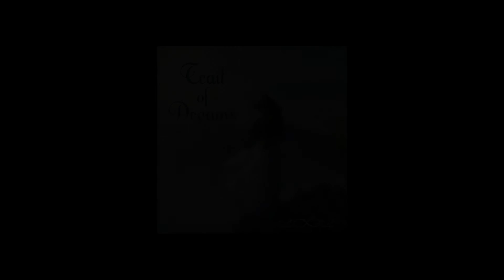Navigatio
From our album "Trail of Dreams"
“Navigatio” recounts the voyage of Saint Brendan from Ireland in the sixth century, setting out to find a glorious Heavenly island.
Lyrics:
In the days of the kings of Erin
On the pages of olden lore
Came the dreamer who sailed the waters
To the sound of a distant shore

Night
Song of the sea
Light of the moon
There on the waves drifting
On
Onto the land
West of the wind

Seven years in the silent water
Seven stars in the winter sky
Sacred island now long forgotten
Whispering spirit of years gone by

Time
Carried away
Further apart
Each passing day drifting
On
On to the end
West of the world
Island of light